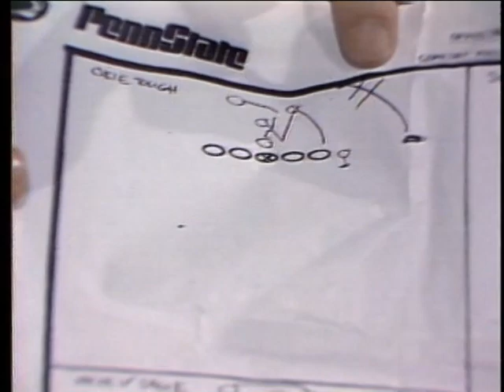1985 #3 Oklahoma vs.#1 Penn State Football. Orange Bowl. 1/01/1986. TV Play By Play. Full Game.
Coach Barry Switzer leads his Okahoma Sooners to Miami to face off against Coach Joe Paterno's Nittany Lions.